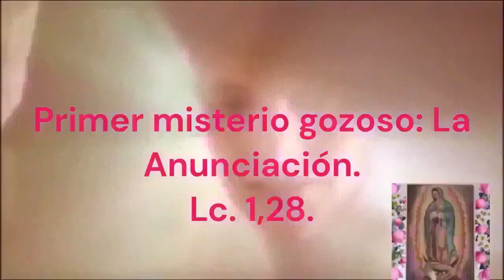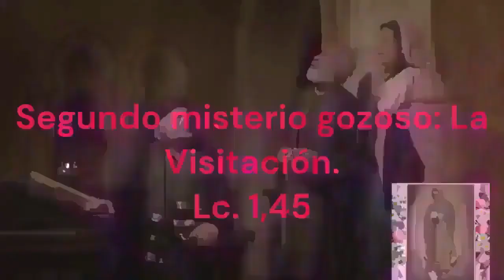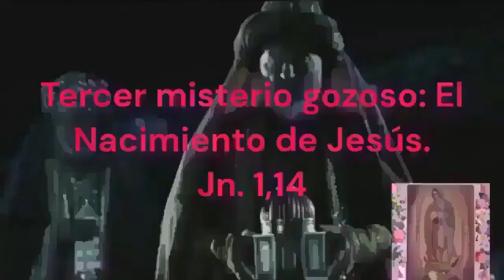Rosario Corto de hoy Sábado 18 de Mayo del 2024.-Misterios Gozosos-